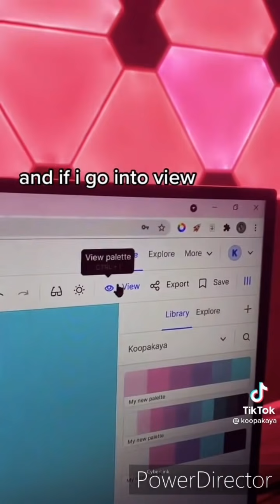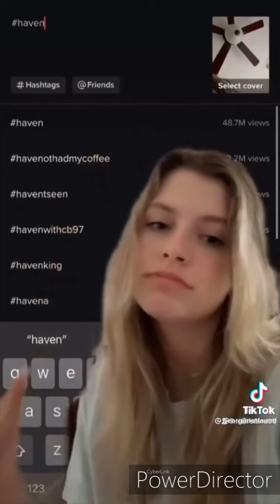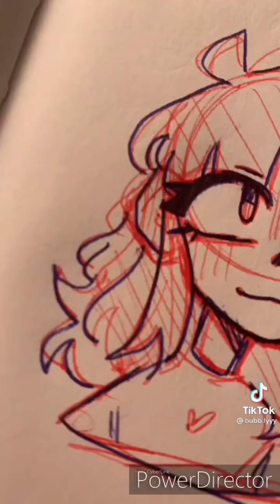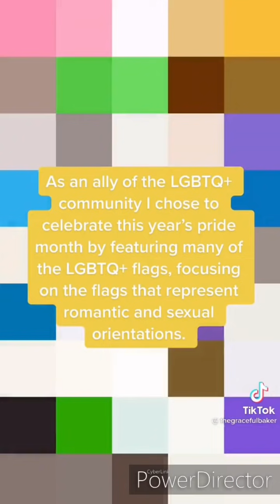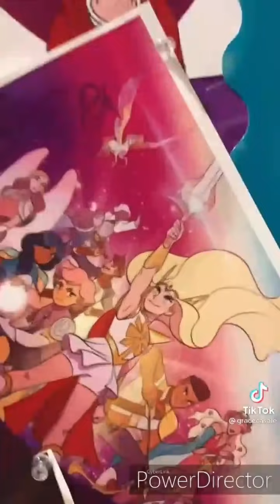Random tiktoks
Hello everyone. Welcome to the description.

Socials:
Tiktok (I don't post much) : @howdidigethere370
Instagram (I don't post much) : @howdidigethere370